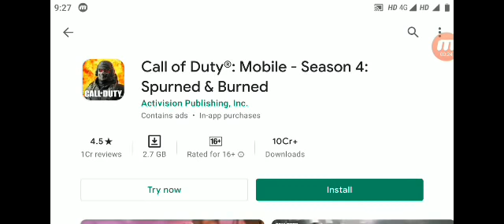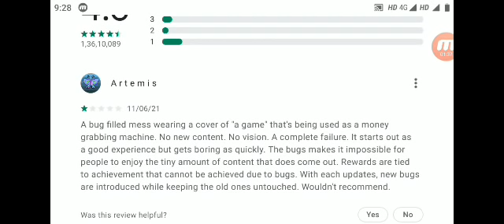How to use call of duty mobile season 4 spurned burned